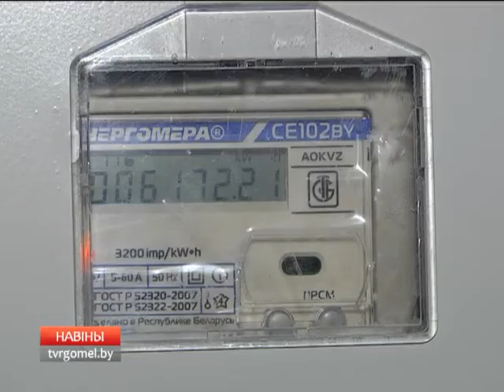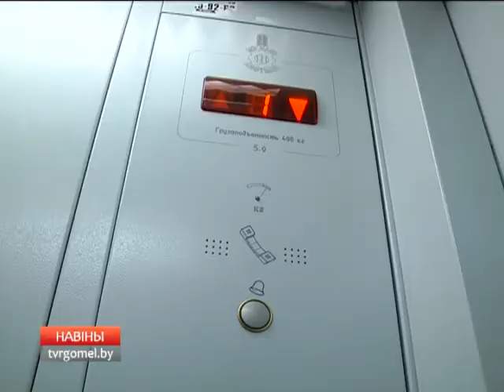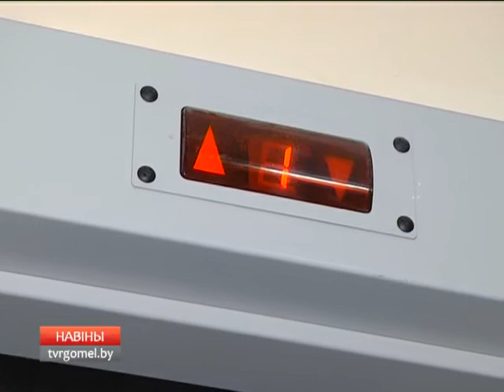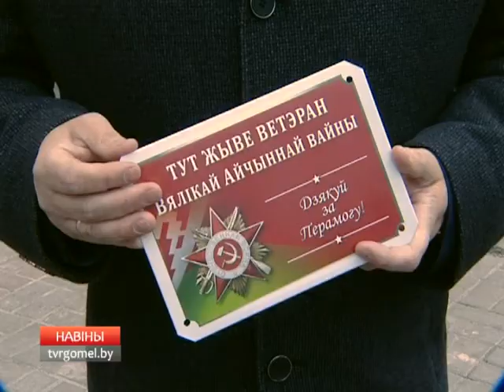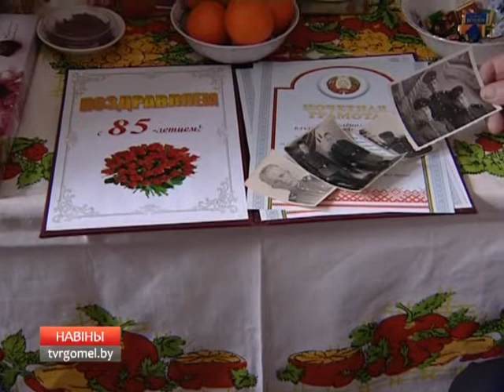09 02 2016 НОВОСТИ 15 30 БТ4